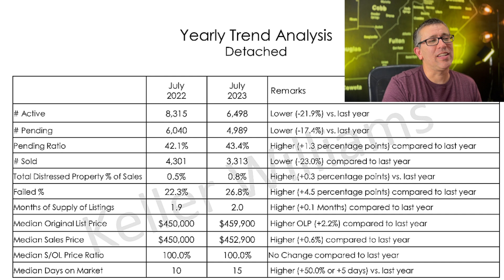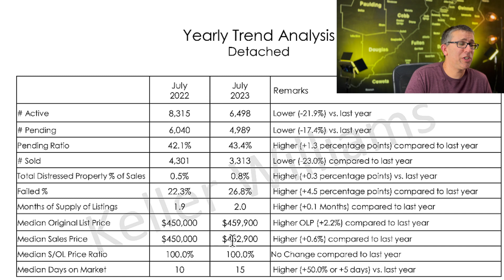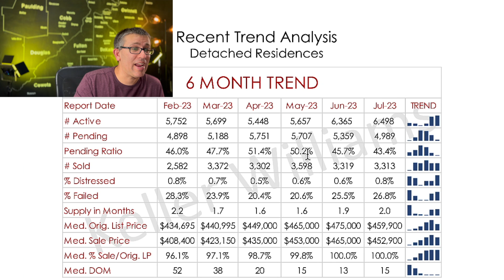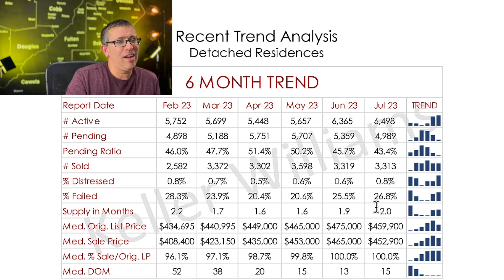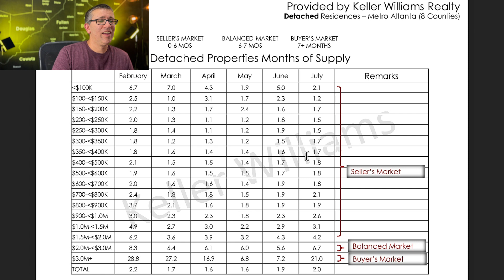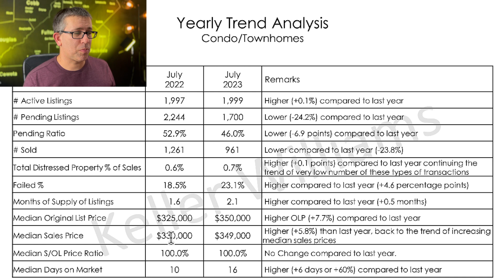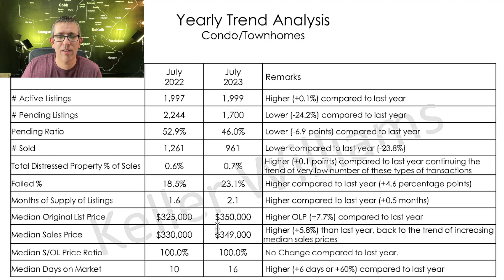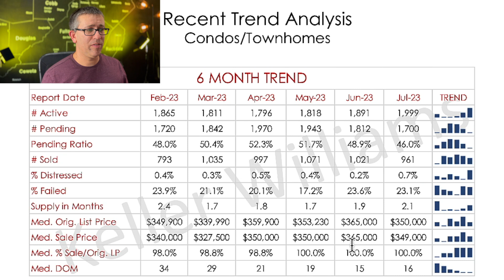Here We Go Again | Atlanta Real Estate Market August 2023 | Living in Atlanta Ga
Why buying right now could be a big win for you.  Watch as we take a closer look at the Atlanta Real Estate Market for August 2023.  Want the latest, most indepth numbers for the Atlanta Real Estate Market?  Well you have found them. Find out what the latest numbers are telling us and where we may be headed in the future.  In addition, find out why August and September may be the best months for buyers to make a home purchase.  All that in more are shared in the Atlanta Ga real estate video.
And if you are looking to make that move to Atlanta Ga right now or in the near future, give me a call, shoot me a text or send me an email, my contact info is below.

📲 There are people weekly calling us about moving here to Atlanta, Ga and we ABSOLUTELY love it! Honestly if you are moving or relocating here to Atlanta or the metro Atlanta area, we can make that transition so much easier on you!!

00:00 Introduction
00:51 Yearly Trend Analysis - Detached
02:32 6 Month Trend - Detached
07:29 Months of Supply - Detached
08:32 Yearly Trend Analysis - Condo/Townhomes
10:14 6 Month Trend - Condo/Townhomes
11:33 Final Thoughts